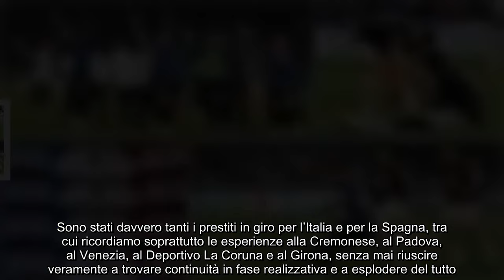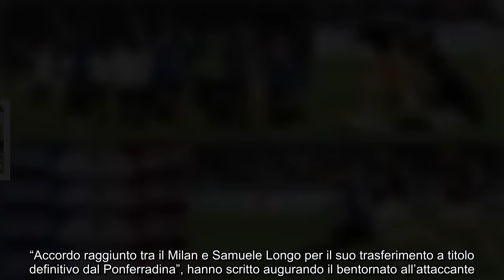Dall’Inter al Milan, annuncio UFFICIALE torna dopo 10 anni